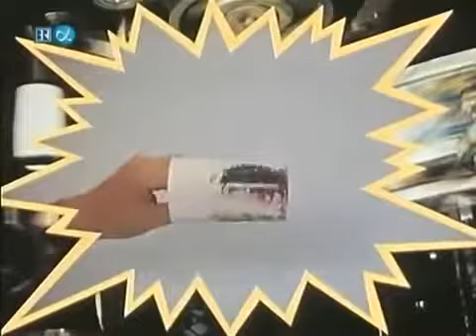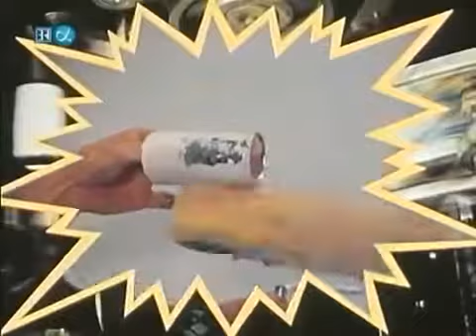Die Sendung mit der Maus - Aufreißdose (Sachgeschichten) 1976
Die Sendung mit der Maus - Aufreißdose (Sachgeschichten) 1976. Die Sendung mit der Maus - Aufreißdose (Sachgeschichten) 1976.

Die Sendung mit der Maus - LED (Sachgeschichten) 2013. Die Sendung mit der Maus - Aufreißdose (Sachgeschichten) 1976. Die Sendung mit der Maus - Strichcode (Sachgeschichten) 1992. Wie.

Die Sendung mit der Maus - Aufreißdose (Sachgeschichten) 1976. In der Mausnacht 1999 wurden auch noch einmal Filme aus den siebziger Jahren gezeigt, in denen.